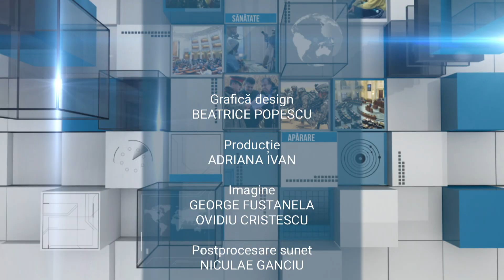Parlamentul României - ediţia din 24 decembrie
Ediţia emisiunii Parlamentul României, difuzată joi, 24 decembrie, la TVR1. Mai multe momente din emisiune găsiţi pe canalul nostru de YouTube

Emisiunea Parlamentul României este o producție a canalului TVR 1 al televiziunii publice. Este un format de tip magazin, cu reportaje, știri și interviuri despre cele trei domenii de activitate ale parlamentarilor: activitatea în plen, în comisii și la biroul parlamentar, în județele pe care le reprezintă în Camera Deputaților și în Senat. Emisiunea Parlamentul României este singura emisiune dedicată informațiilor din activitatea celor două Camere ale Parlamentului. Difuzarea este bisăptămânală, în zilele de joi și vineri, orele 12.30, pe TVR 1. Emisiunea mai poate fi urmărită simultan pe Internet, în perioada de difuzare, 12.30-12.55, pe pagina oficială a TVR 1. Emisiunea poate fi urmărită și pe Youtube, după ce este difuzată on air.

Echipa care realizează emisiunea este formată din:
Producător: Ion Stavre
Prezentator: Radu Rădulescu
Jurnalist:  Cristina Niculcea
Jurnalist: Emilia Rădină
Jurnalist: Radu Rădulescu
Jurnalist senior: Roberto Constantinescu

Informații în avanpremieră pot fi găsite pe pagina de facebook a emisiunii